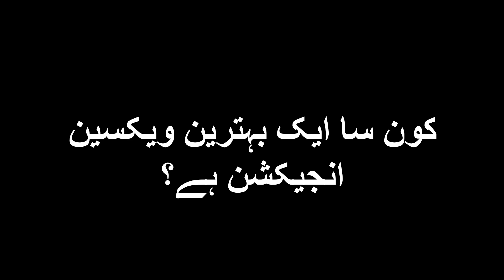COVID19 Vaccine: Important questions answered (Urdu Version).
ویکسینCOVID19
 اردو میں اہم سوالات کے جوابات۔
There are many questions and concerns regarding the COVID19 vaccine.
I have answered few important questions here in this short video.

Dr. Faran Ahmad.
Infectious Diseases.